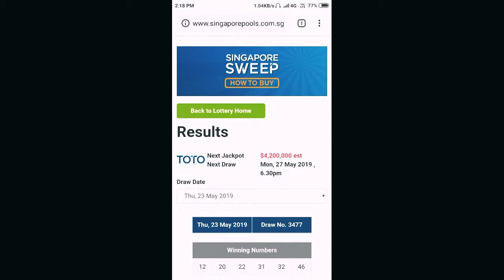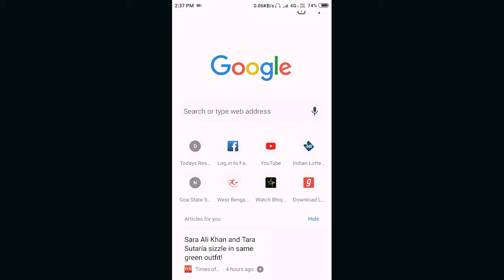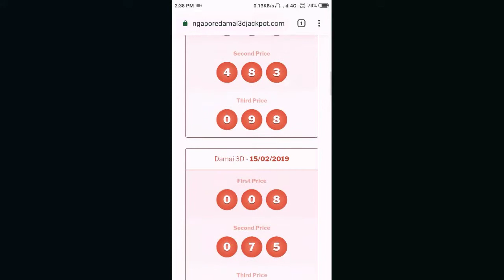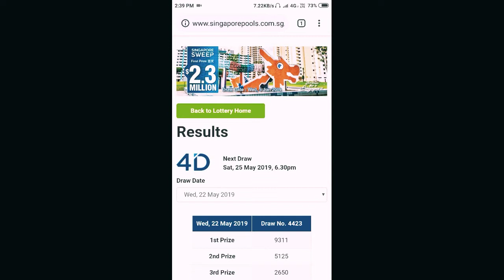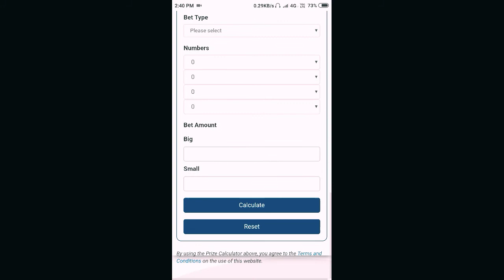Singapore Lottery Results:: Instant Live Results.Damai 3D&4D Latest Live